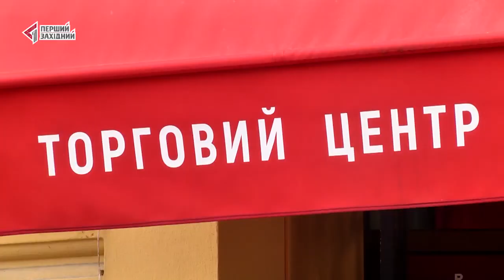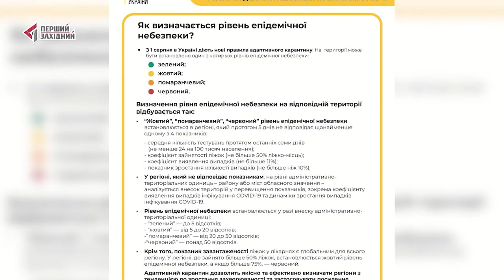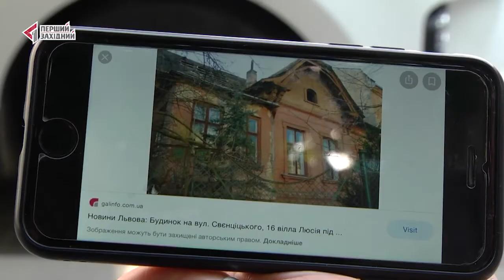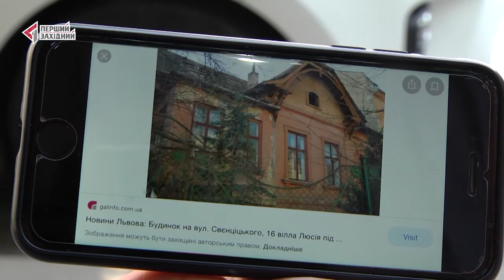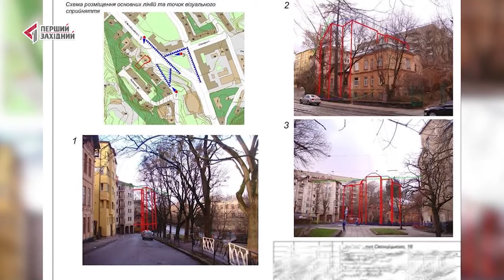ОЧІ. НОВИНИ. 04.08.2020. ПЕРШИЙ ЗАХІДНИЙ